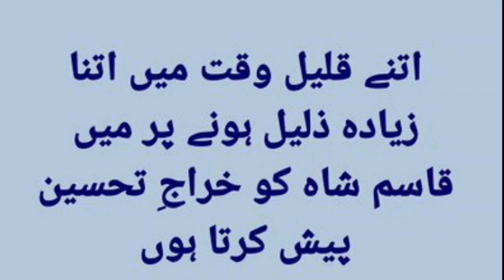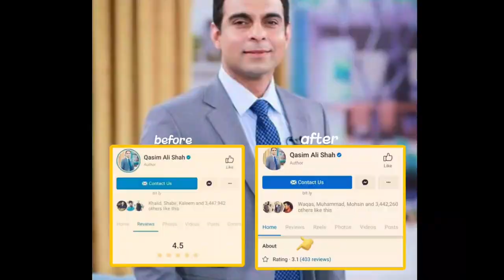Qasim Ali is a Wrong number? | Motivational speech Qasim Ali Shan Plan Exposed | life707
Qasim Ali is A Wrong number?
Motivational speech Qasim Ali Shan Plan
Qasim Ali Shah met Imran khan